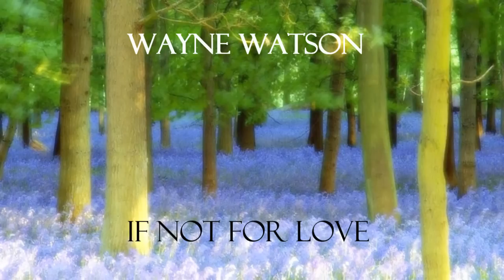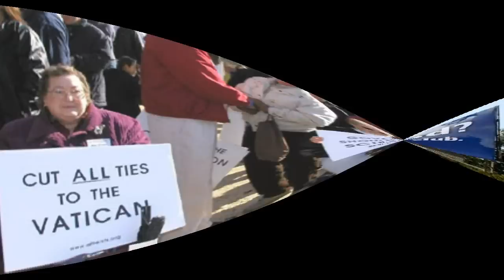Wayne Watson - If Not For Love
What if there was no love in this life?  How would we be able to function as people?  It makes me feel glad that we have love, in the form of Jesus Christ, the One that gave His life for us.